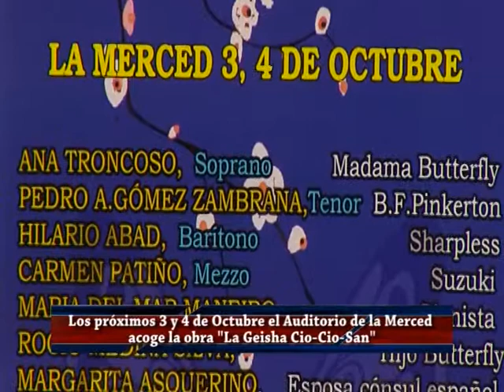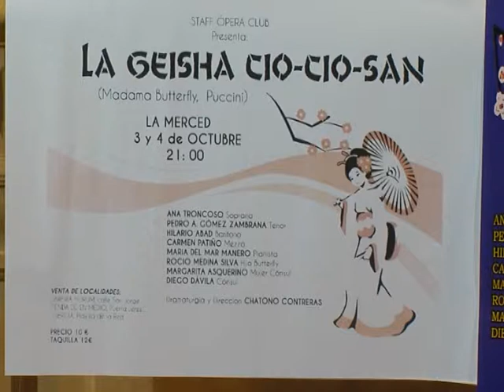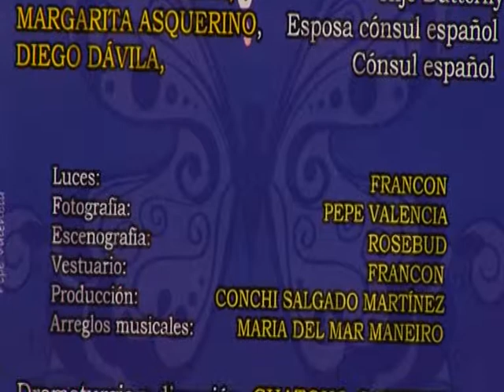Los días 3 y 4 de octubre, la Merced acoge la Opera la Geisha cio-cio-san, SanlúcarNoticias 2014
Y el próximo día 3 y 4 de octubre, tienen una cita con la obra la Geisha Cio-Cio-San.
Será en el auditorio de la Merced con esta adaptación de la Opera de Puccini.